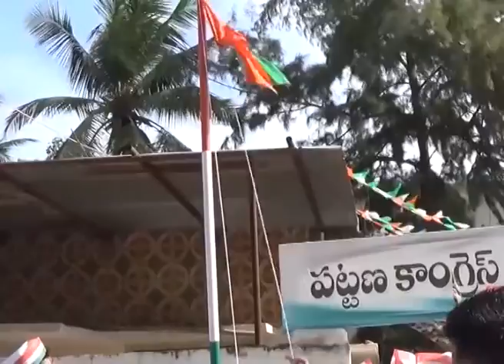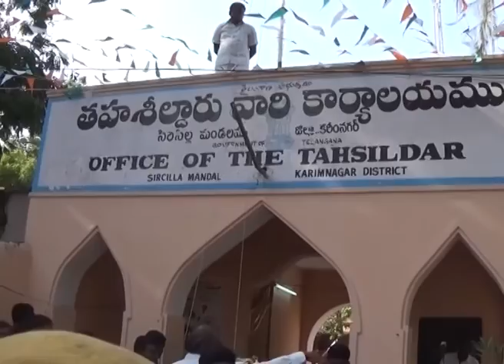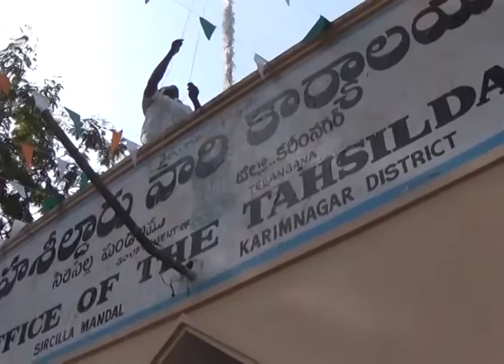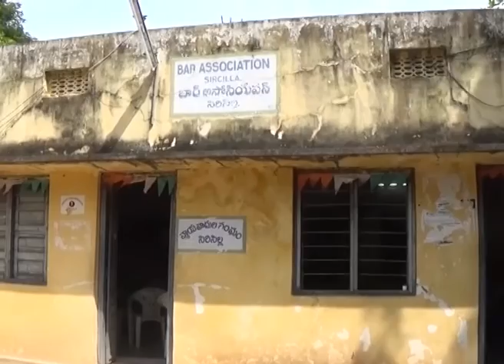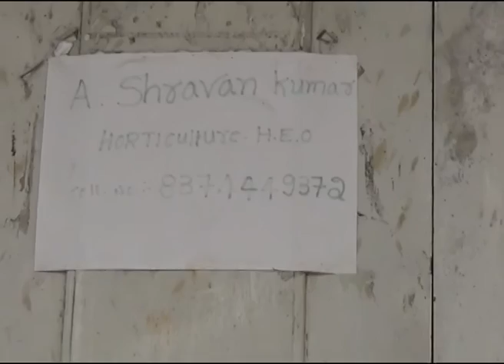TS NEWS SIRCILLA 15.08.2016